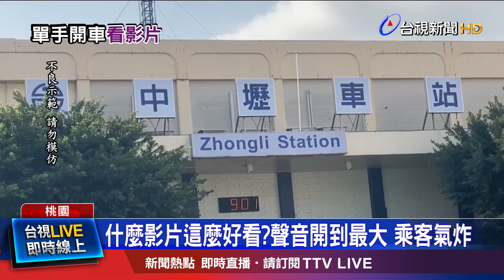什麼影片這麼好看？聲音開到最大 乘客氣炸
有民眾昨天(19)在中壢火車站，攔下一輛計程車，沒想到路途中，司機竟一手操控方向盤，一手拿手機，邊開車邊看影片，氣得她拍下影片PO網並檢舉，警方則表示，後續將會對司機，開罰3千元罰緩。